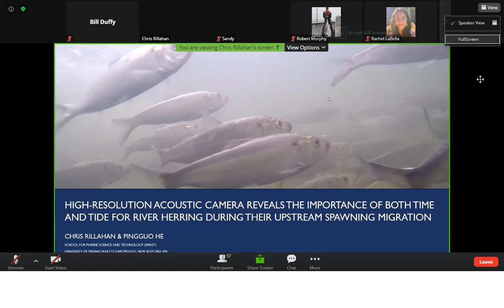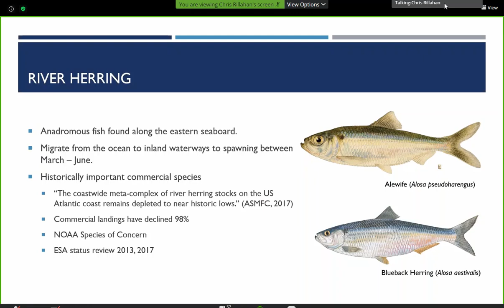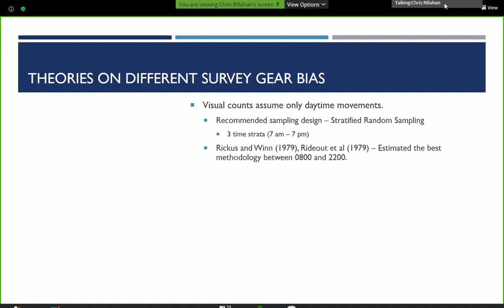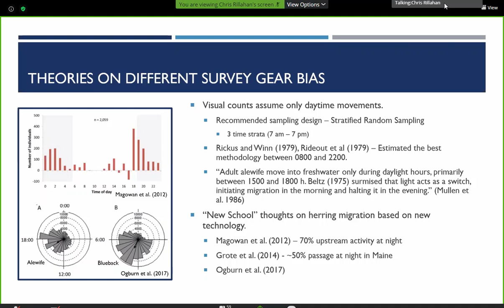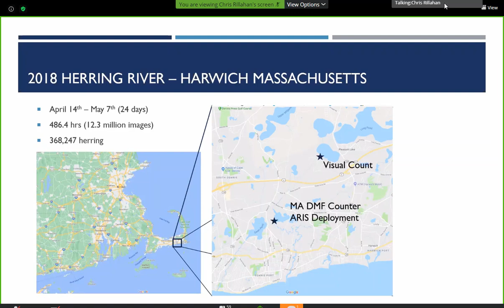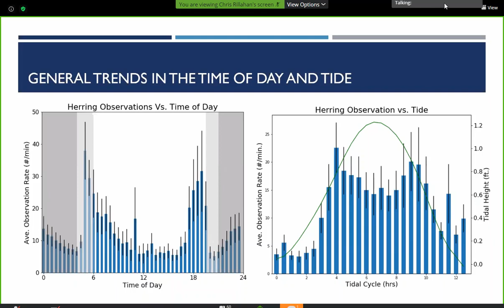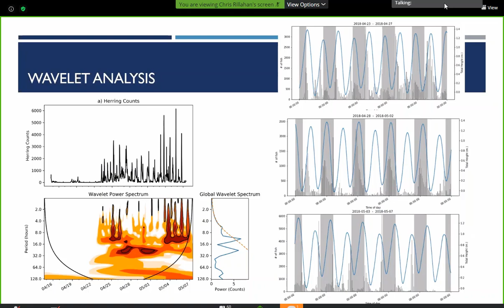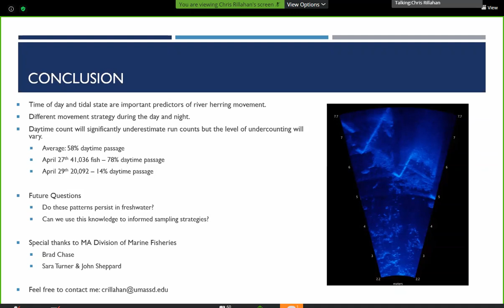Acoustic Camera Reveals the Importance of Time and Tide for River Herring During Spawning Migration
Rillahan, Chris, He, Pingguo, UMass
Dartmouth School for Marine Science and Technology, New
Bedford, MA